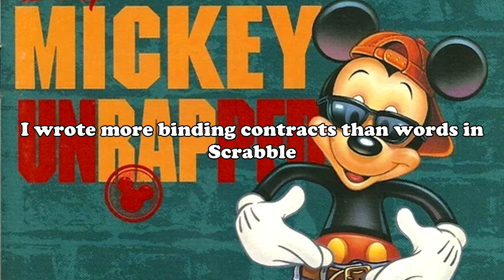mickey mouse diss track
Mickey Mouse has a diss track just for you and it ain't like the medieval diss track.

Video game soundtracks sampled and used:
No More Heroes - DND Do Not Destroy
Frogger - Dark Dark Cavern